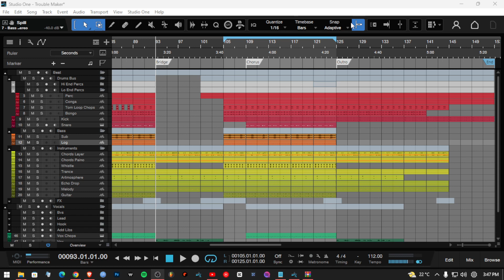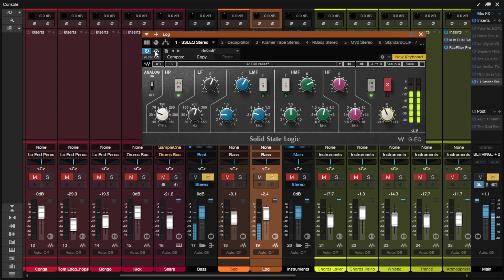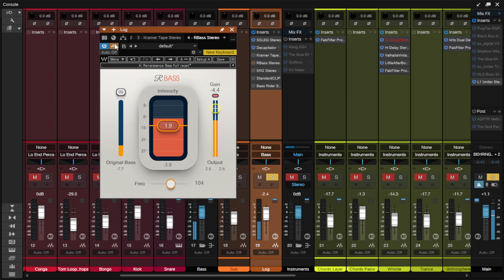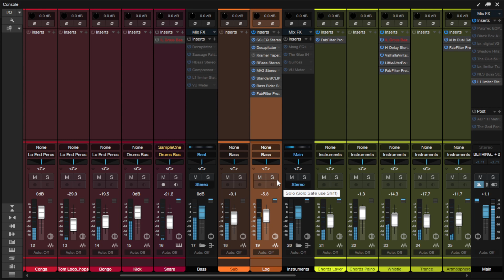Best Vst to make amapiano log drum hit hard 2024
Showcase on how you can spice your log drum to hit harder.